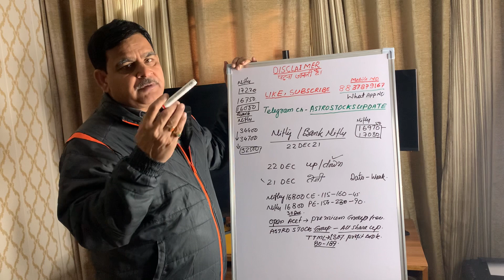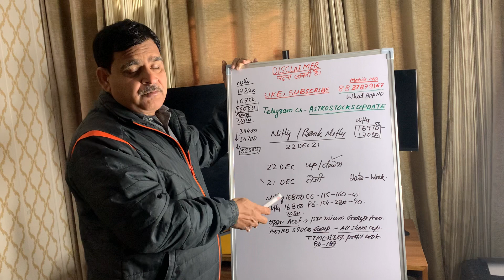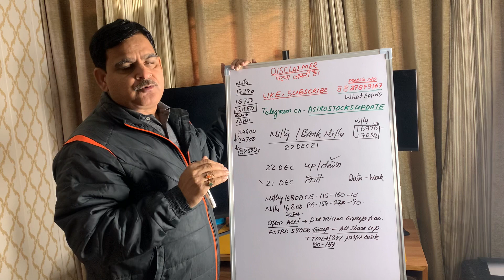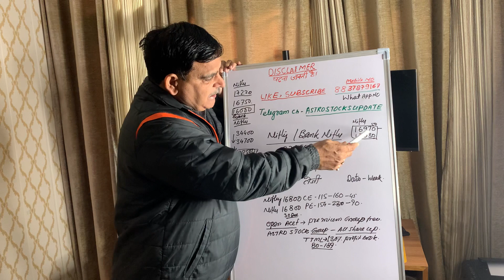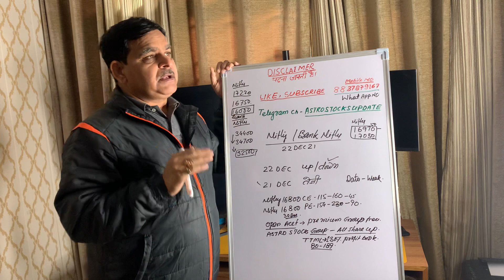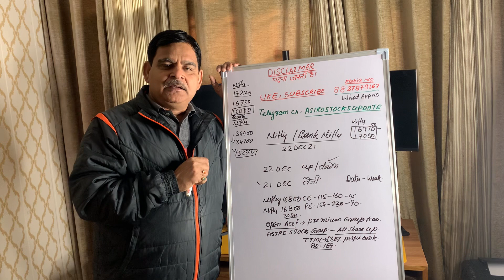22nd December Nifty/ Bank Nifty Financial Astrology view